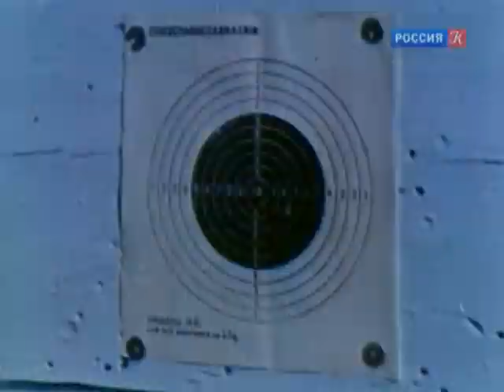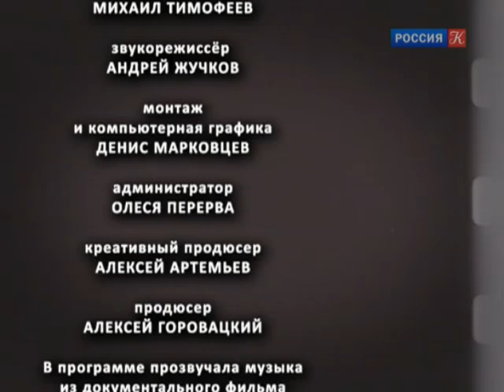У теплого моря / Запечатленное время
Знаменитый на весь Советский Союз пионерский лагерь  был создан в 1925 году по инициативе Российского общества Красного Креста.  Территорию для  детей выбрали у моря в Крыму, недалеко от Гурзуфа, а в 1936 году  Артеку был передан еще и правительственный Дом отдыха - Суук-Су,  бывший курорт царской России.

"С появлением документального кино человек получил в свои руки матрицу реального времени", – говорил Андрей Тарковский. Каждый кадр – это живая история, обретающая на глазах документальное подтверждение имен и событий.

Документальный сериал (Россия, 2012).
Режиссер: Алексей Артемьев
Ведущий: Виктор Баталин